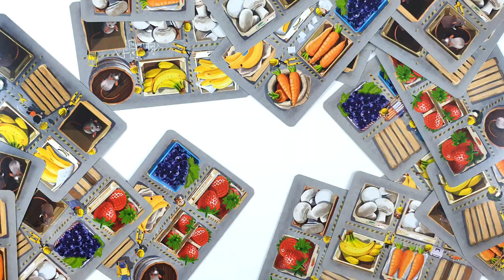MAGAZYNIER - unboxing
Wskakuj na wózek widłowy!
Do magazynu przyjechała dostawa. Im lepiej rozmieścisz towary, tym więcej punktów zdobędziesz. Uważaj na myszy! Każda mysz w twoim magazynie to 2 punkty karne!